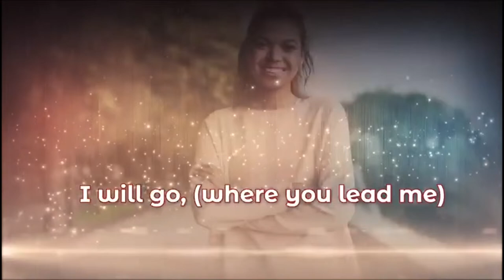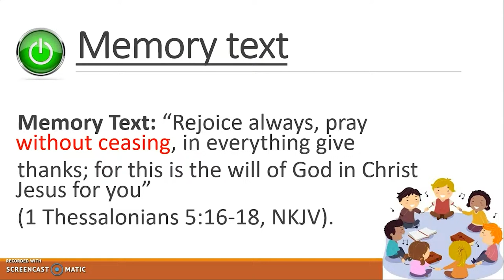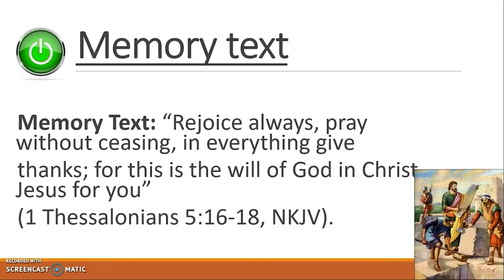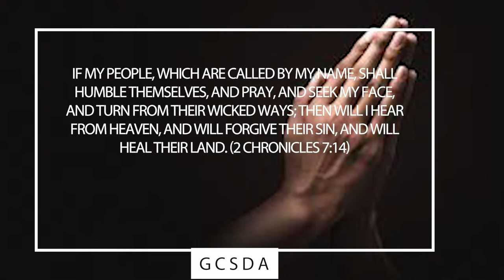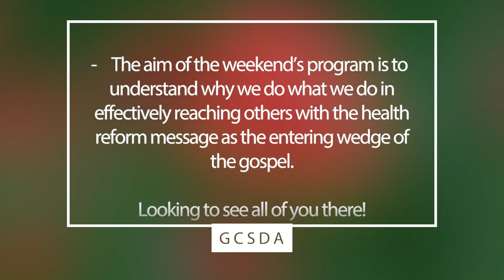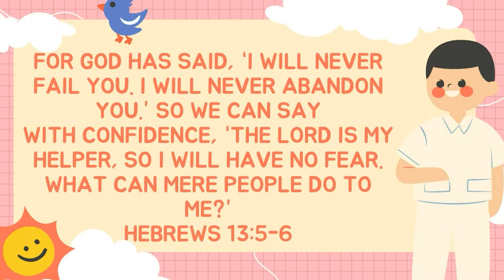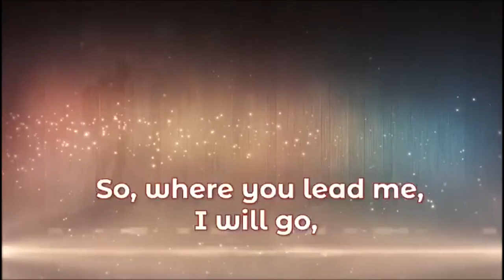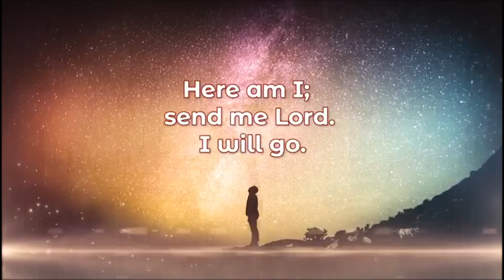Grenada Conference Online Service || We've Come This Far By Faith || April 6, 2024